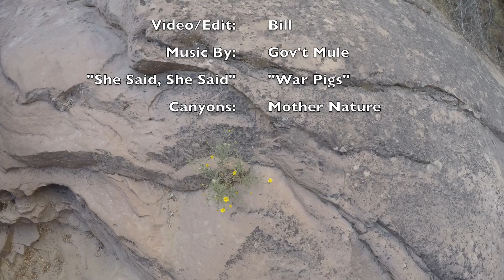5 minute DC, Chain Canyon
Short route, no shuttle needed.